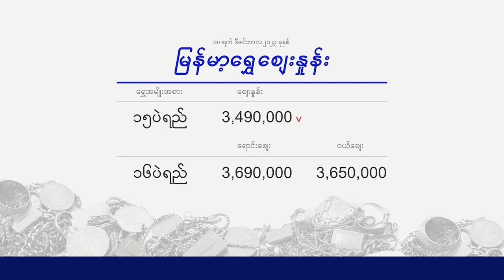Evening Exchange 18 12 2023